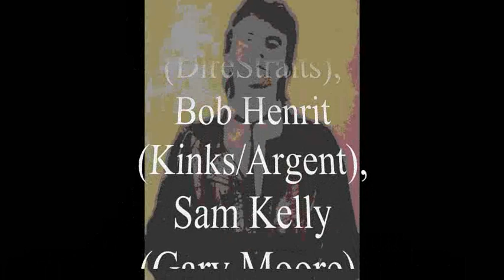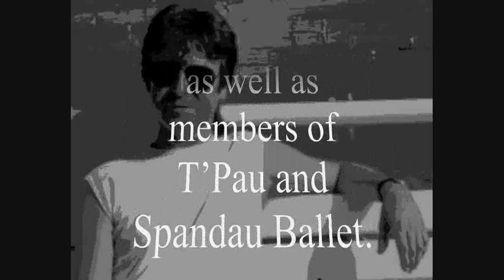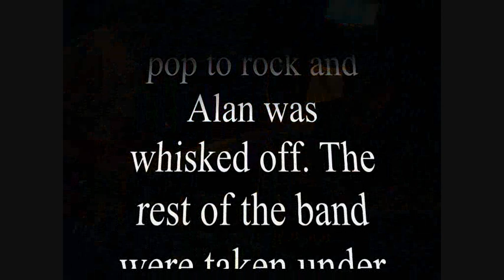The Geoff Everett Band - The Quick and the Dead - Album Sampler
This is the Geoff Everett Band's new album, The Quick and the Dead. This video lets you hear snippets of all the tracks on the album and lots of info on the band and the making of the album.